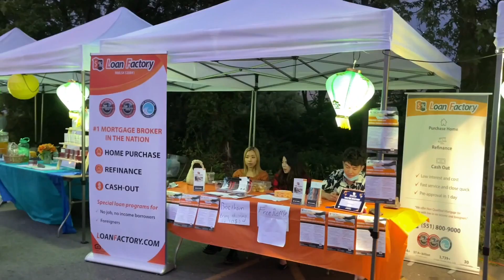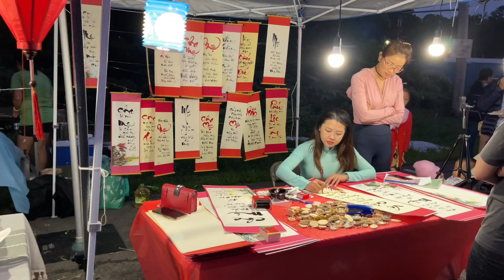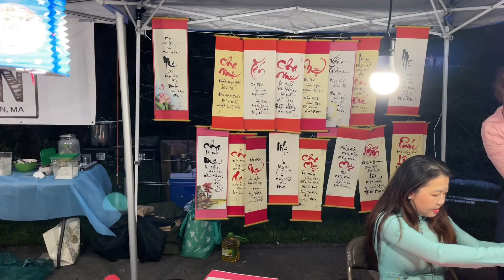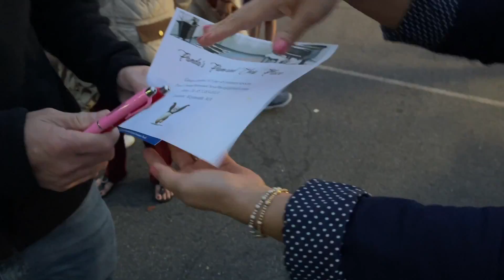Hội chợ của Người Việt ở vùng Boston || Nguyễn Trâm Family Cuộc Sống Mỹ